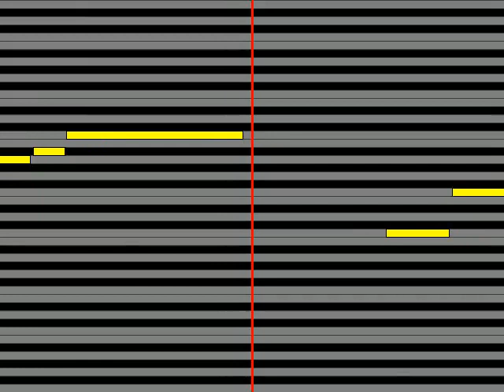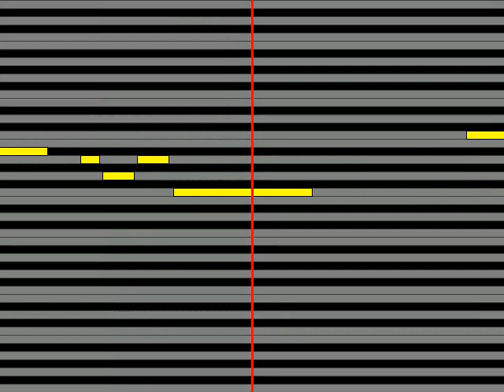【ガイドメロディ】 orange pekoe Joyful World